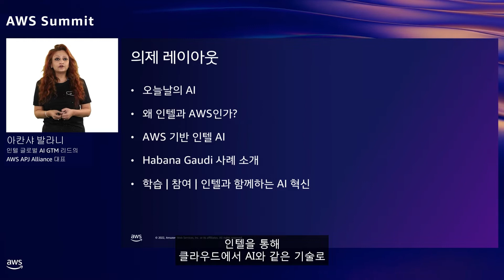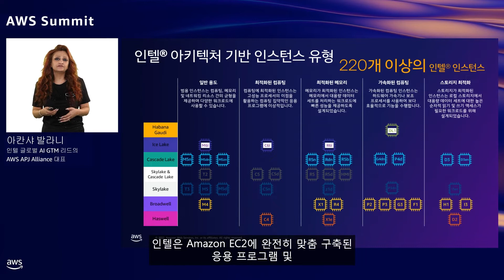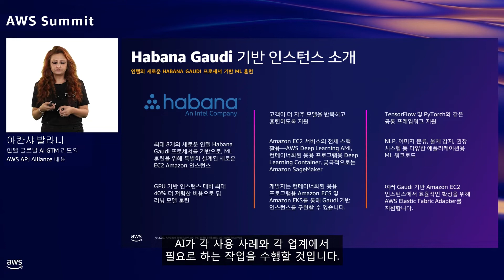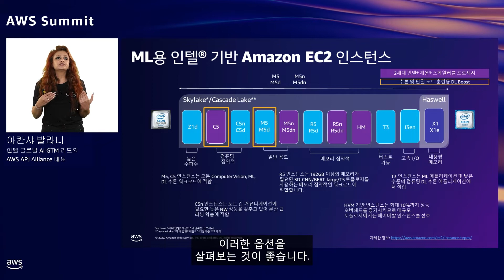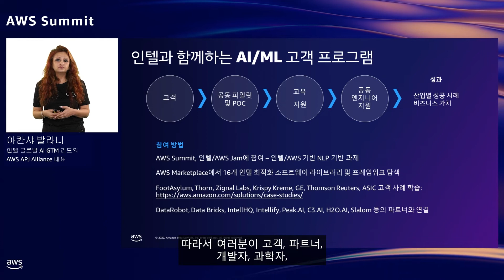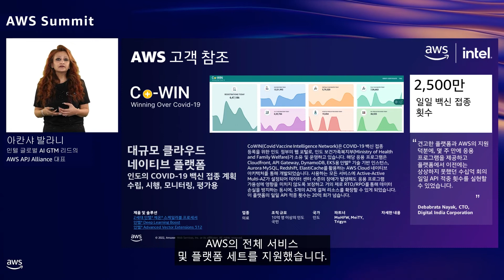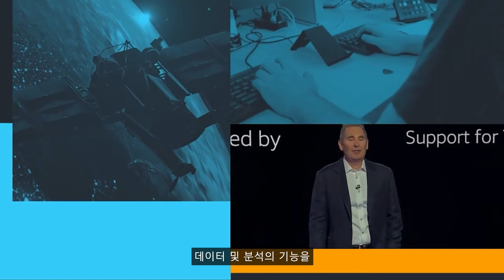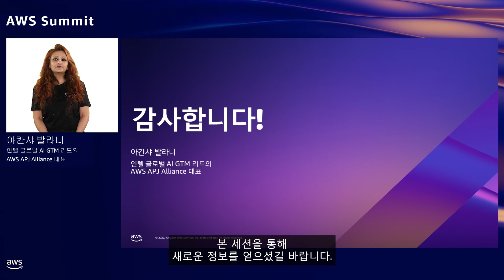AWS에서 인텔 기반 AI로 비즈니스 문제 해결 - Akanksha Balani, APJ Alliance Head, Intel :: AWS Summit Korea 2022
AI는 디지털 혁신을 구현하는 핵심 요소이며, 기업은 현실 속 문제를 해결하기 위해 AI가 주도하는 미래에 대비해야 합니다. 인텔 기술 지원 Amazon EC2 플랫폼을 사용하여 조직의 핵심 성능과 영향력이 존재하는 곳에 AI를 민주화하고 구축하는 방법을 알아보십시오. 빠르고 효율적이며 혁신적인 AI가 가져올 새로운 미래에 대비하십시오.